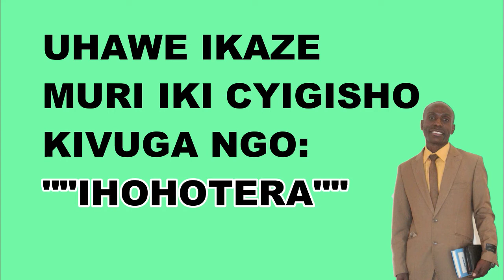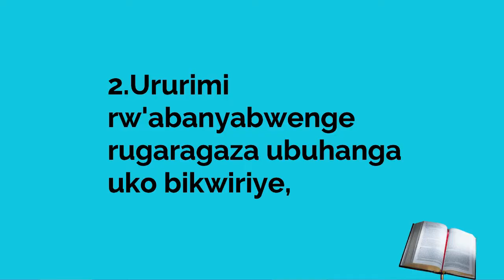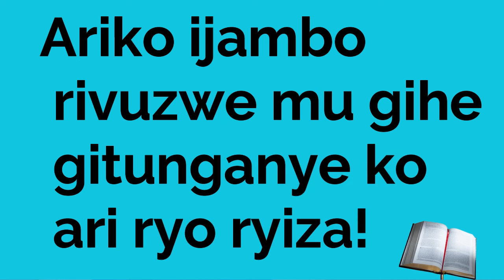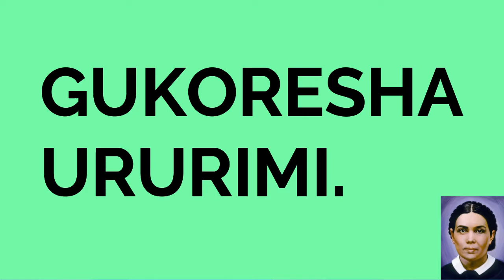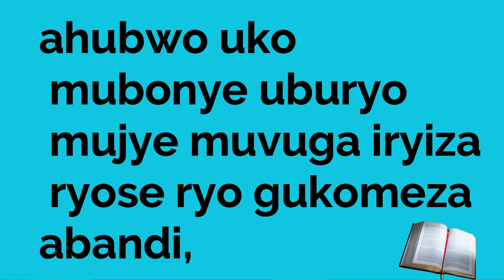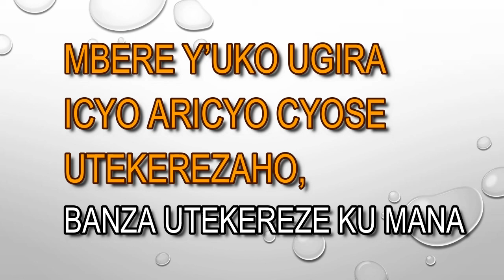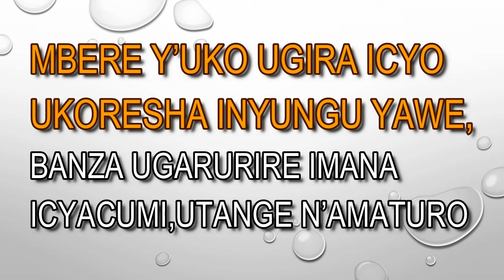IHOHOTERA 😭😭 BY BAGIRINSHUTI PIERRE HALELUA NIBA USHAKA UMURYANGO MUZIMA NTUBURE MURI IYI VIDEO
Dore aho wakura INDIRIMBO ZO GUHIMBAZA IMANA ZA 350 HAMWE NI  IZARIRIMBIWE IMANA NDETSE NI BIBWIRIZWA:👇👇

sura ubwo bubiko bwizo ndirimbo

tugushimiye inkunga yawe